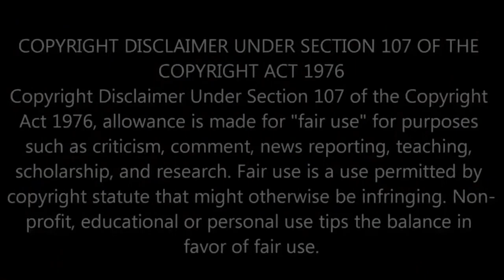Back To RTR 2018 (BG3)